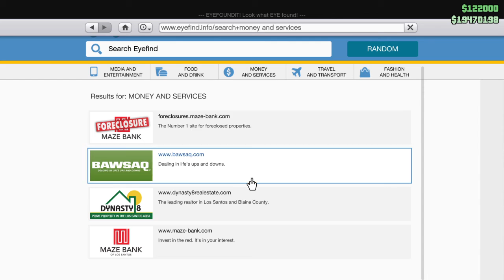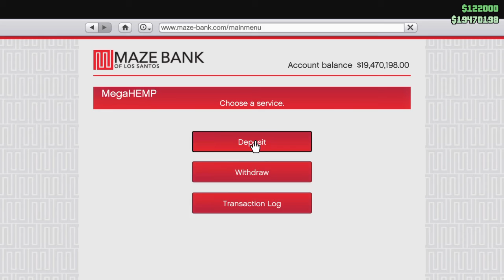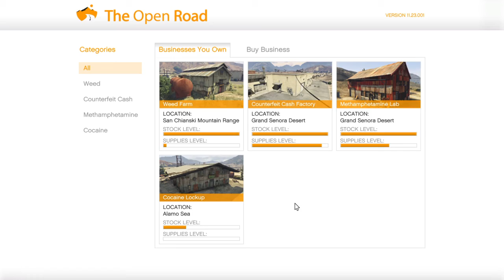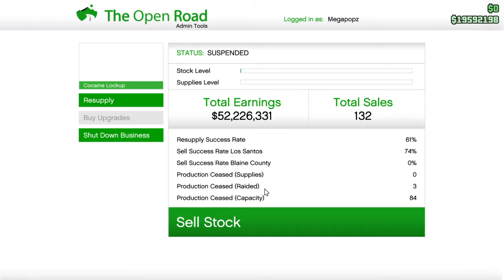Purchased me the RAMP BUGGY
On sale today